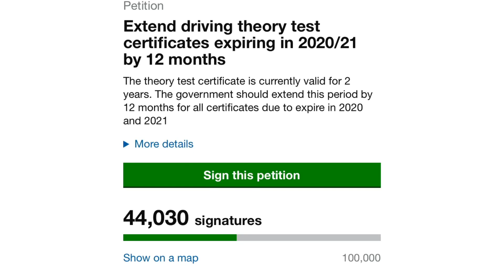Sign the petition to extend your theory test certificate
If you would like to extend the theory test certificate sign the petition by clicking the